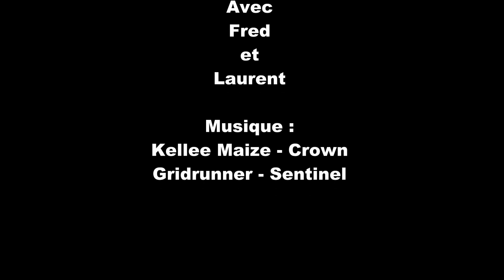Team Mercurol - Pont Romain